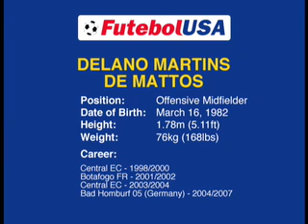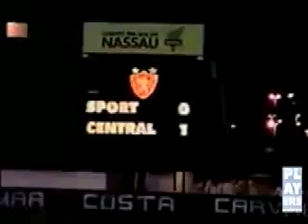Delano Martins de Mattos